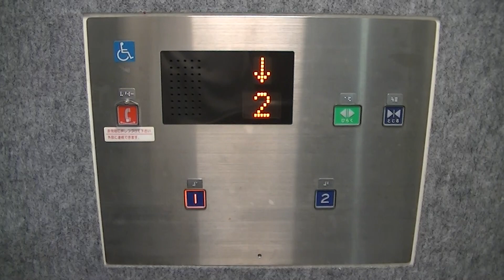筑豊電鉄線 穴生駅1番線ホームのエレベーター（日エレ製）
筑鉄線「穴生駅」1番線(永犬丸,楠橋,筑豊直方方面)のエレベーターです。
2番線用と1番線用でメーカーが異なっていて、こちら側は日エレ製が設置されています。また、バリアフリー化された際に2016年に後付け設置されました。
－－諸元－－－－－－－－－－－－－－－－－－－－－－－－
メーカー：日本エレベーター製造
機種：ELLES(エルレ)
用法：乗用
定員：11名
積載：750kg
駆動方式：MRL
扉：CO
設置数：2
停止階：1,2
アナウンス：○
到着チャイム：○
防犯カメラ：○
車椅子操作盤：○
メンテナンス：日エレ

－－住所－－
福岡県北九州市八幡西区穴生1丁目8-1

2019年4月17日撮影

Nippon Elevator MFG Traction Elevator at Ano Station(CK05),Yahata-nishi Ward,Kitakyushi City,
Fukuoka Prefecture,Japan.